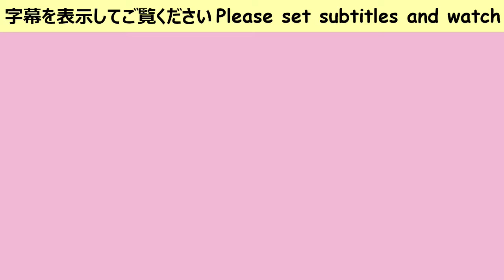【ASMR 咀嚼音】タコ 刺身 | 海鮮 | 魚介 | OCTOPUS SASHIMI | SEAFOOD | MUKBANG | EATING SOUNDS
私の動画をご視聴くださり、本当にありがとうございます。
BBAと申します。よろしくお願いいたします。
いつもご視聴いただいている方、本当にありがとうございます🙇‍♀️
✿今日は蒸しタコを食べます🐙
味を変えて食べているので最後まで飽きずに、おいしく食べられました😋

字幕を入れましたので、よかったら字幕を設定して見てください。

eating sounds
asmr eating
asmr español